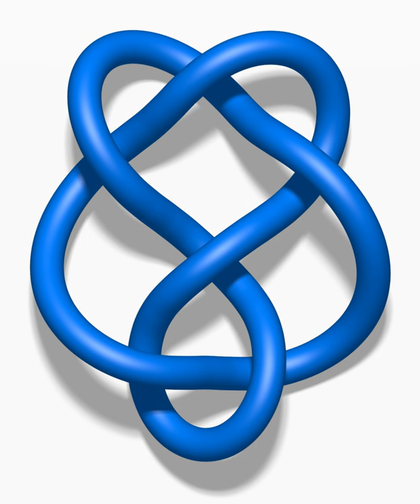Physical knot theory | Wikipedia audio article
00:00:47 Information

- Socrates

SUMMARY
Physical knot theory is the study of mathematical models of knotting phenomena, often motivated by considerations from biology, chemistry, and physics (Kauffman 1991). Physical knot theory is used to study how geometric and topological characteristics of filamentary structures, such as magnetic flux tubes, vortex filaments, polymers, DNAs, influence their physical properties and functions. It has applications in various fields of science, including topological fluid dynamics, structural complexity analysis and DNA biology (Kauffman 1991, Ricca 1998).